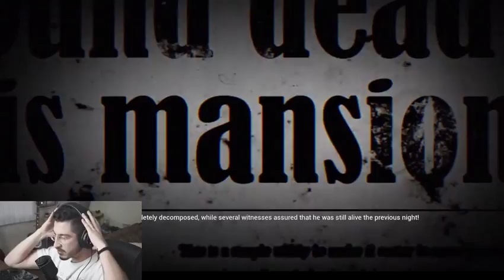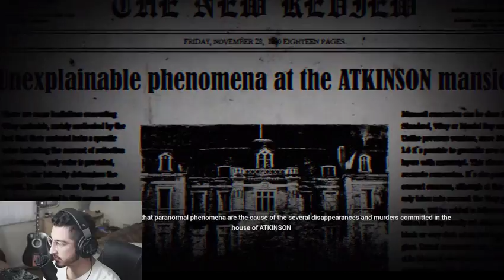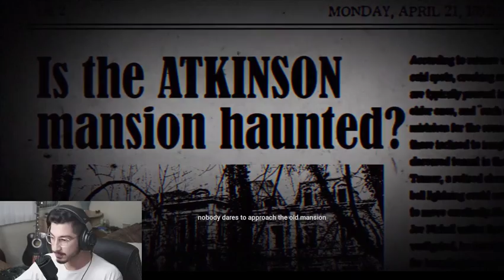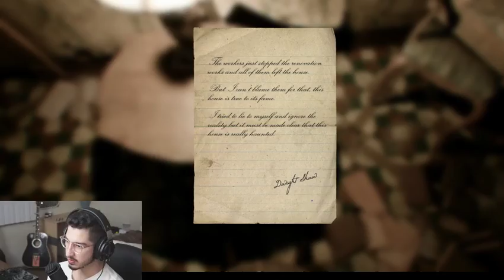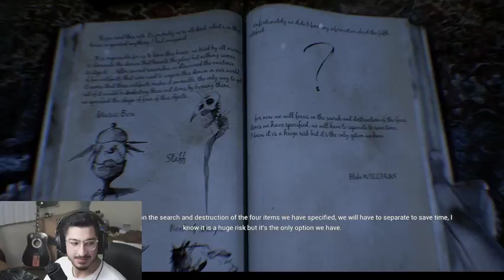The Conjuring House (Video Game)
Drinking a Fresh Squeezed IPA, by Deschutes